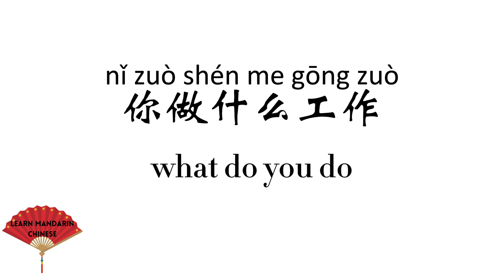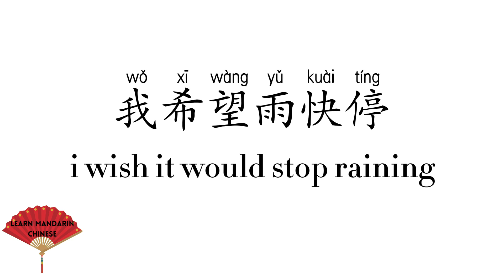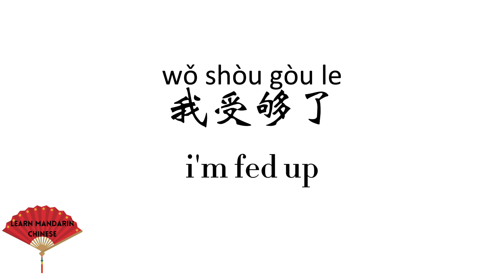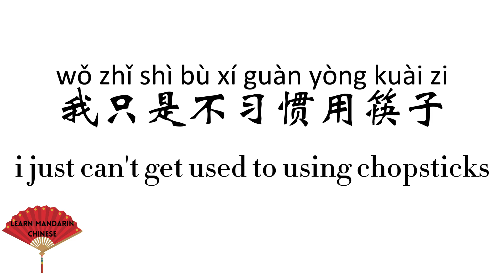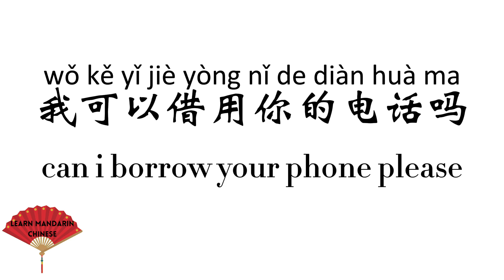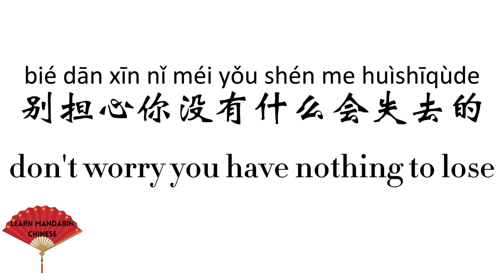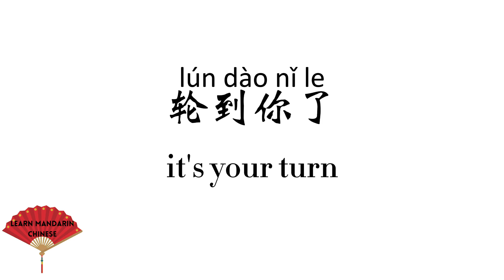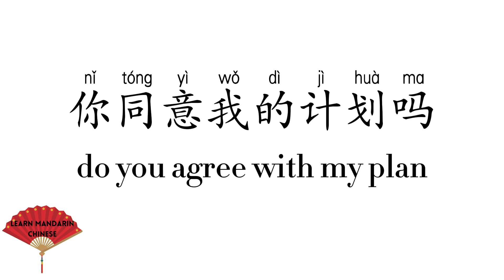Essential Chinese phrases Daily Chinese words Easy & Slow Beginner Chinese Chapter 3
69 most common sentences in Chinese slow and clear

please listen to this hypnosis video with soothing music while you sleep😴😴😴💤💤💤 tonight. It will strengthen your memory and help you retain the Chinese phrases: 👇👇👇

How to learn Mandarin Chinese?
Free Chinese Lessons with Daisy. Easy, slow, and clear Chinese lessons, for absolute beginners. Mandarin Chinese is not an easy language. But, don't worry! I will help you in the journey of learning the Mandarin language. The classes are free, easy, clear, slow, help you to speak basic Chinese fast.